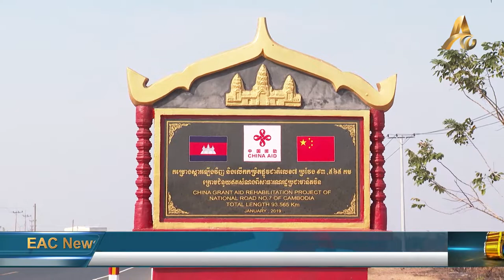New Road in Kratie to Promote the Cambodia-Laos-Vietnam Development Triangle Area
KRATIE: A new 93.56-kilometer-long stretch of National Road No. 7 in Kratie Province, constructed from a $39 million-dollar grant from China, was officially inaugurated on Monday morning. The ceremony was presided over by Prime Minister Hun Sen and other senior ministers. This road is part of the Asian Highway 11 (AH11) and will help to promote the development of the Cambodia-Laos-Vietnam Development Triangle Area (CLV DTA).

Speaking at the inauguration ceremony, the Minister of Public Works and Transport, Sun Chanthol, stated that this road is part of AH11 and the Greater Mekong Subregion (GMS) Corridor, which connects Kunming in Southern China through Vientiane, Laos; Phnom Penh, and toward the port of Sihanoukville, Cambodia.

He added that National Road No. 7 will play an important role in promoting the development of the CLV DTA, which will help to develop more remote areas of the three countries, particularly the provinces of Tbong Khmum, Kratie, Stung Treng, Ratanakkiri and Mondulkiri in Cambodia.

The Senior Minister stated that the new stretch of road extends from the roundabout in the village of Kapo, Sangkat Or Russey, Kratie to Romeat village, Or Kreang commune in Sambo district. He also added that the road’s surface pavement has been upgraded with Asphalt Concrete (AC) from its previous Double Bituminous Surface Treatment Pavement (DBST), based on conclusions from an updated study on the increase in traffic, combined with national economic growth, trade, investment and tourism, in Cambodia.

He continued that the project to improve the quality of National Road 7 was conducted under a grant from the Chinese government, began construction in November 2016 and was completed in December 2018, by the Shanghai Construction Corporation (SCG) and under the technical supervision of Guangzhou Wanan Technical Consulting.

He said, "This new achievement is an invaluable and precious bond that arises from the strong friendship and cooperation between the Royal Government of Cambodia and the Government of the People's Republic of China, to the people of Kratie Province and the people across the country, for general and long-term use.”

The Senior Minister further affirmed that National Road No. 7 will connect Phnom Penh through major provinces such as Kampong Cham, Tbong Khmum, Kratie, and Stung Treng, towards the fourth economic pole of Cambodia in the northeast of the country, and which will serve the direct traffic of economic, trade and tourism exchange activities in the country.